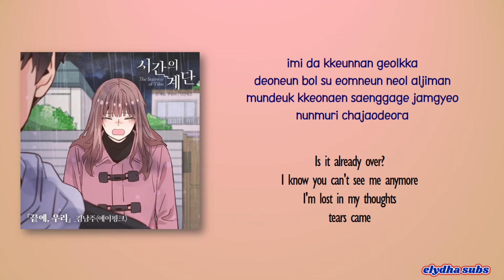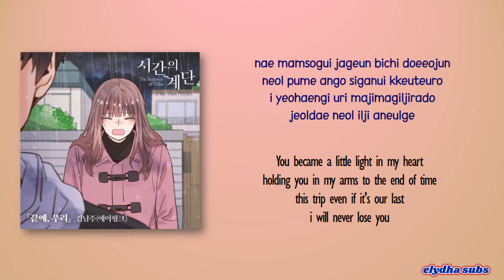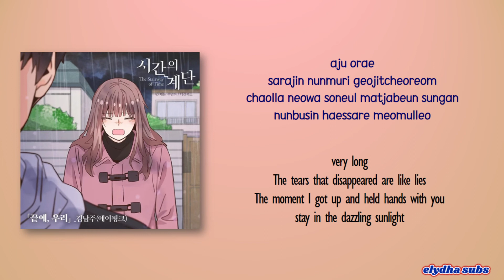Kim Nam Joo - Last Trip (The Stairway of Time OST Part 2) [Color_Coded_Rom|Eng Lyrics]